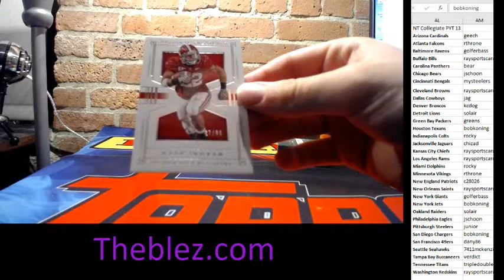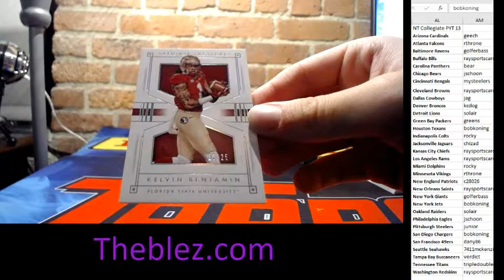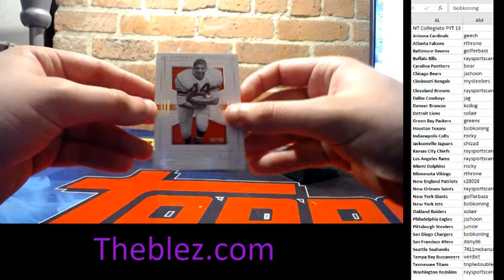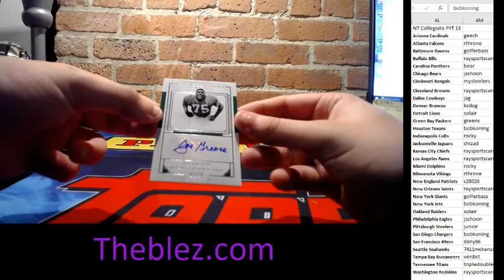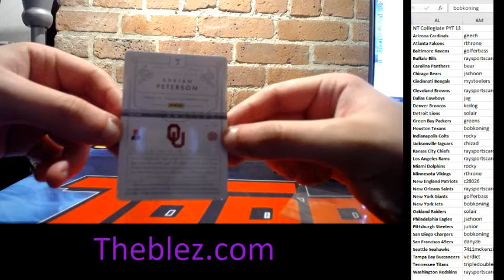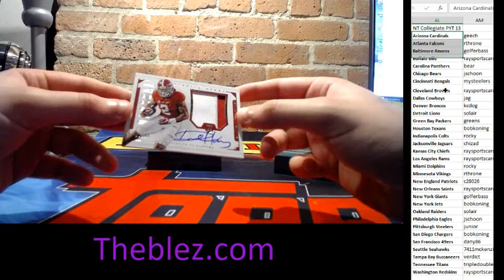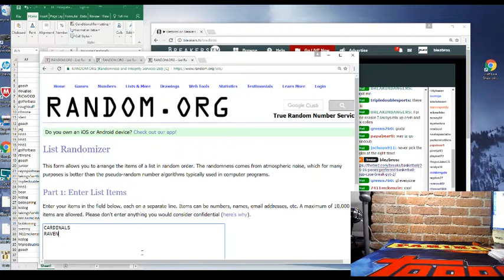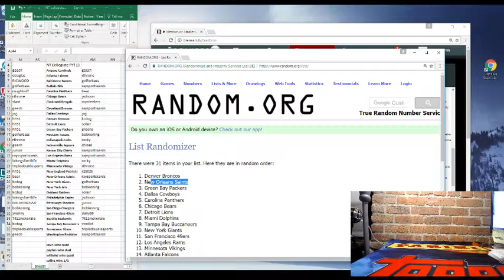2016 Panini National Treasures Collegiate Football Group Case Break PYT #13